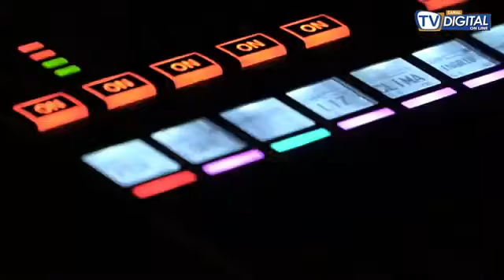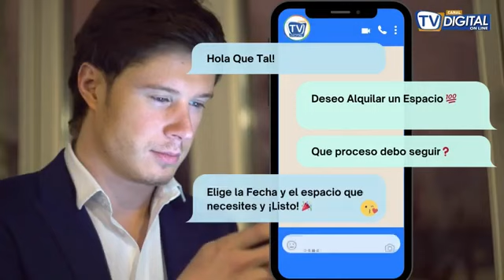DANIEL NOBOA CONTINUA CON LAS FALSAS PROMESAS SOBRE LOS APAGONES ¿HASTA CUÁNDO?